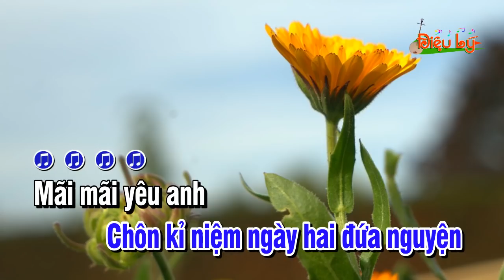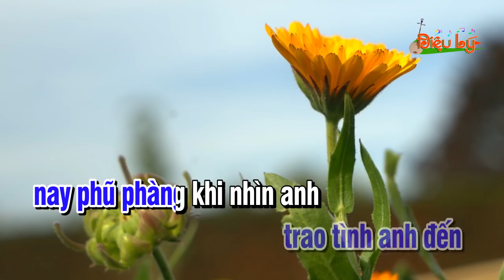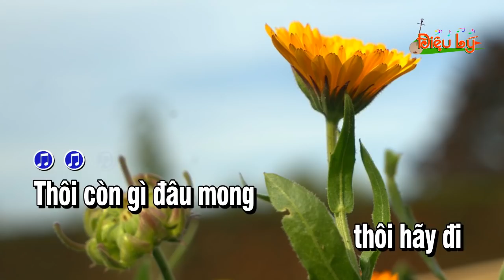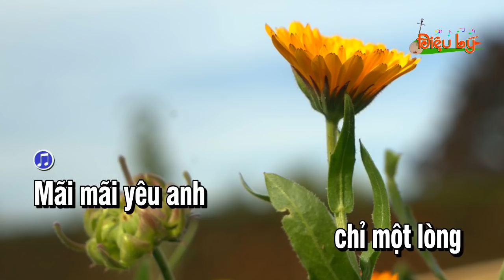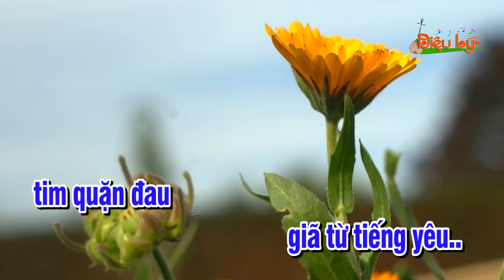Karaoke ChạyTheo Tình Mới | Đoản Khúc Lam Giang - Phi Vân Điệp Khúc